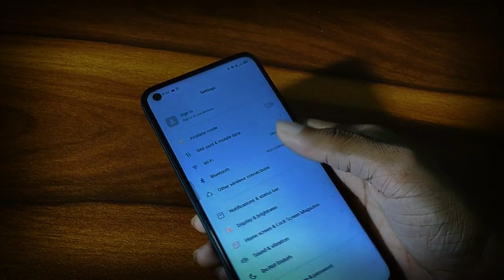How to off notification in realme 8, notification band kaise karen